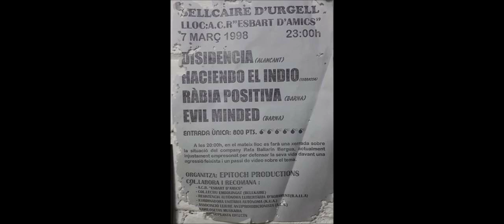15 Evil minded - L' Economia (Versión Pixamandurries) Directo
versión del grupo Pixamandurries por el grupo de punk Evil minded (Barcelona) en directo el 07/03/1998 en Bellcaire d'Urgell (Lleida) con el cartel oficial en la foto de la canción.